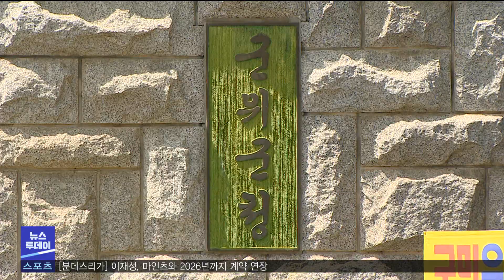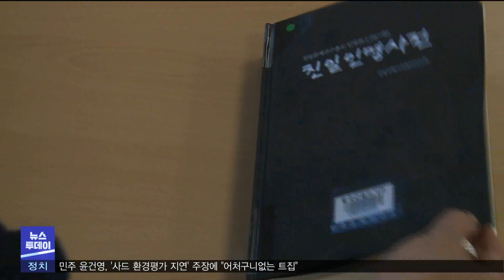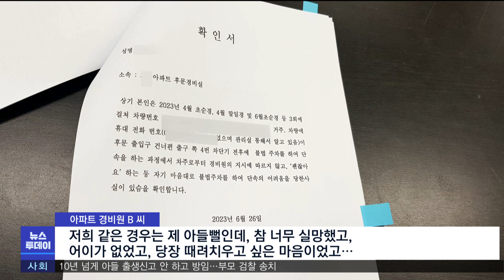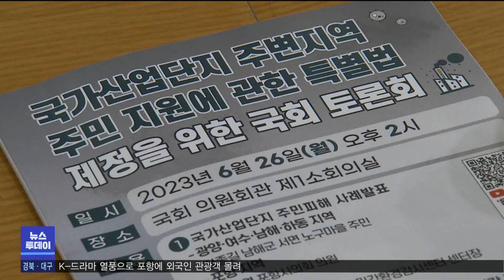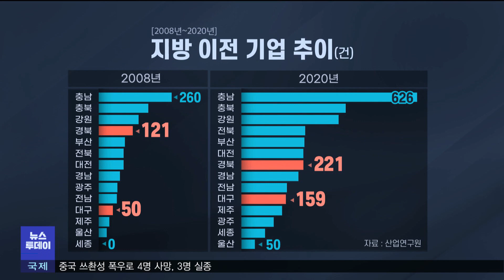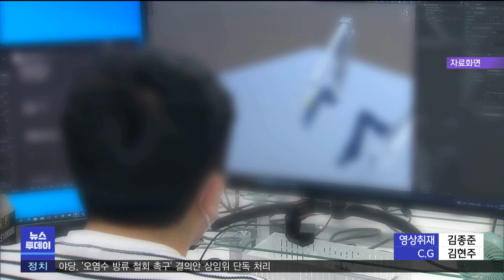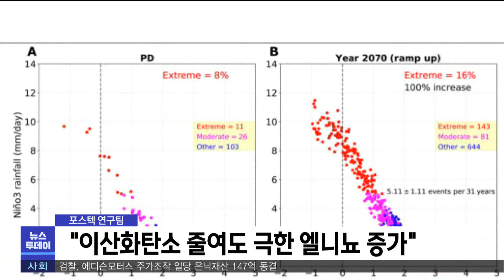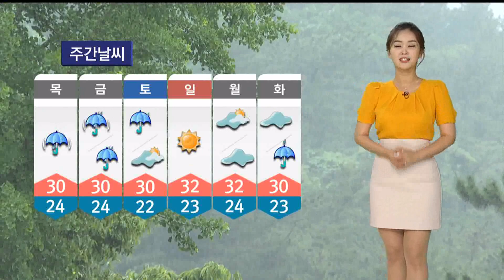2023년 06월 28일 뉴스투데이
2023년 06월 28일 뉴스투데이

1.투데이날씨-유하경
2.이철우 "다민족 국가로 소멸대응..한희원 문제없어"-김서현
3.경북 귀농 전국 1위‥시군별 의성 상주 1,2위
4.아파트 경비원에 갑질..출입문에 주차하고도 욕설-배현정
5.일본 후쿠시마 원전 설비 고장 10년간 200여건 달해
6.제철소 공해 수십 년 방치...특별법 제정 추진-장성훈
7.포항 기업들,3/4분기 경기 호전 기대
8.기업 유치 실적보다 내용이 더 중요-김철우
9.포항시, 한우농가 경영안정 대책 추진
10.영덕군 물놀이 관리 지역 안전 점검 실시
11.울릉군 고향사랑기부제 모금액 9400만원
12.경주시,불국동 잠수교 내년까지 전면 교체
13.K-드라마 열풍에 포항에 외국인 관광객 몰려
14."이산화탄소 줄여도 극한 엘니뇨 증가"
15.투데이날씨-유하경

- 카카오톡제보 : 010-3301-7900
- 카카오톡ID : PHMBCJEBO